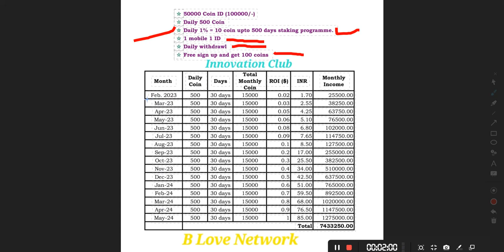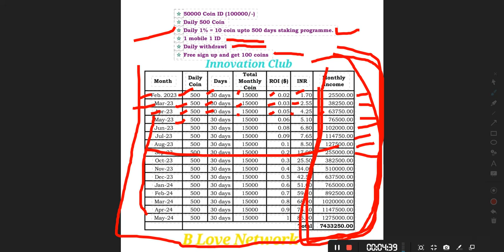50000 BLV STAKING PER KITNA B-LOVE DEILY AAYEGA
50000 BLV STAKING PER KITNA DEILY AAYEGA

ponsor id👉EDUREI

B-Love Network Official Update Ke Liye Whatsapp Group Join करें

💓*B-love Network*💓

*100 TOKEN REGISTRATION BOUNS*

*Hello friends*

*जिनको id बनाने में problem आयी, उनकी id बन गई लेकिन private key generat नहीं कर पाए,वो आपने जो भी username password लगाए उनसे लॉगिन करें, mail पर otp जायेगा उसको fill करते ही आपकी प्राइवेट key generate हो जायेगी, अलग GMail से New I'd banani की आपको आवश्यकता नहीं है, thank you*

How to register blove network
Blove network registration kaise kare
Blove network register full process

Refferal Code 👉 Comming Soon 🔜

ai.marketingfree50$bouns
beloved network kya hai
beloved network full plan
blove network 2023
b love network
bfic new project
innovation factory new project
beloved token datails
beloved token buy kaise kare
beloved token buy
b love token kya hai
beloved token buy sell
beloved network
bfic,b-love token
beloved,love token
blv,bfic network new project
bfic network new project bloved token
bloved token bfic,bloved network bfic
beloved network bfic

beloved network kya hai,beloved net